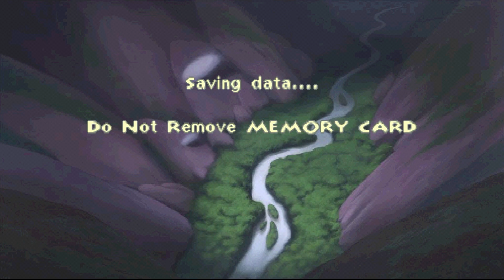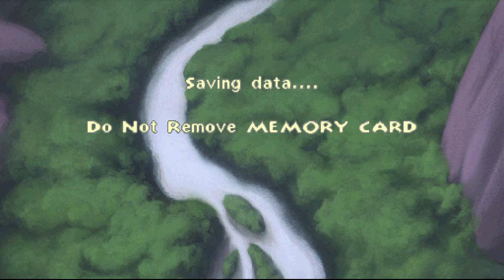Disney's The Emperor's New Groove (PS1) Part 3 - River Level!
In this series I go through Disney's The Emperor's New Groove for the Playstation 1 while streaming on Twitch. In this video I go through the 3rd level of the game, The River.